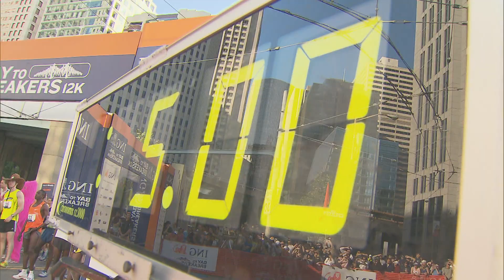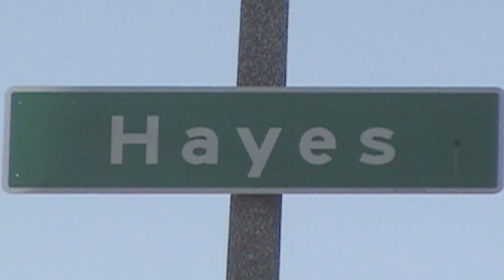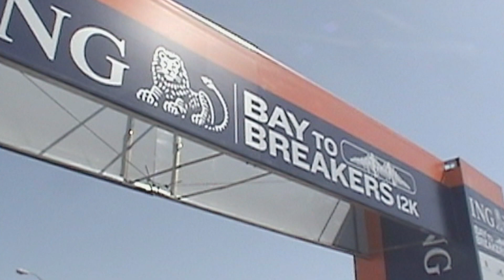Bay to Breakers 2009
You see pretty much everything in this annual San Francisco run.